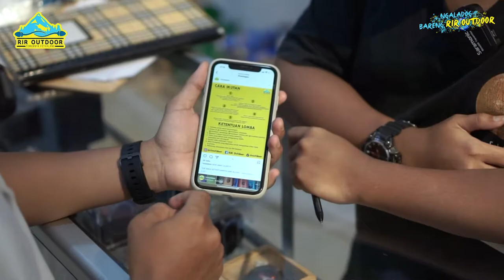BELI LAKBAN DIANTER PAKE MOTOR | YUK IKUTAN GIVE AWAY RIR OUTDOOR 😁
Untuk info lebih lanjut, tanya-tanya bisa hubungi :
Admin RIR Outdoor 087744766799